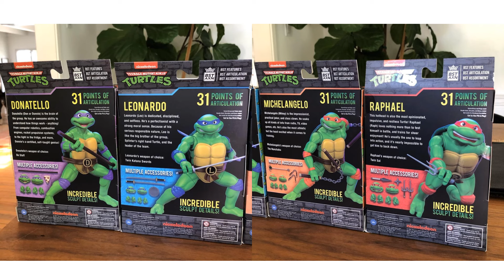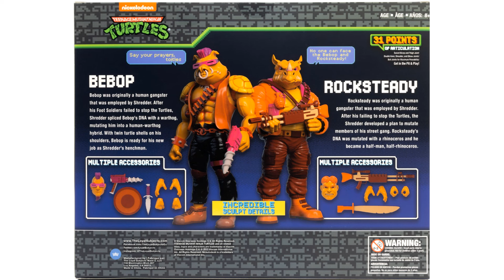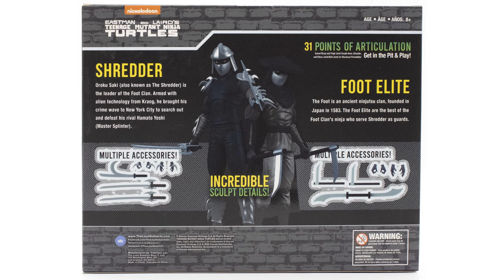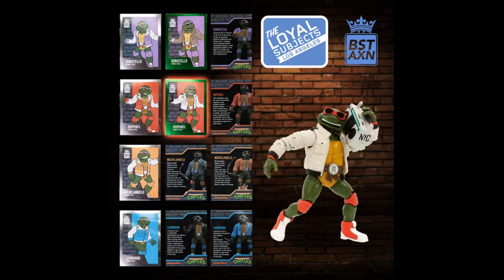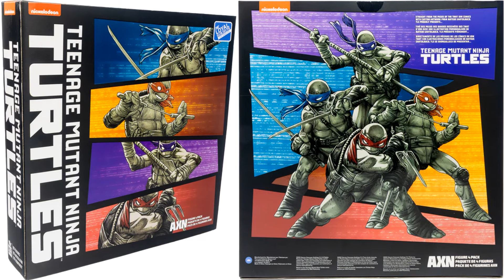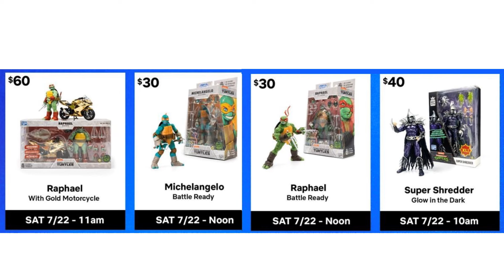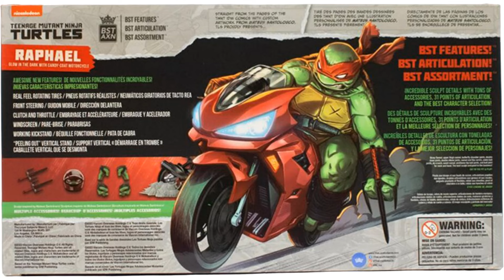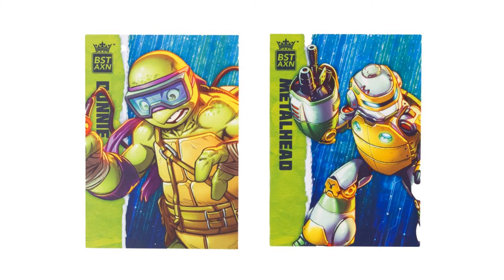Every TLS - The Loyal Subjects BST AXN Teenage Mutant Ninja Turtles TMNT 5" Action Figures List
search: loyal tmnt

0:00 intro
24.52 update
28:54 arcade gamestop exclusive
31:02 SDCC 2023
38:13 newest updates

Wave 1:
Donatello
Leonardo
Raphael
Michelangelo

Wave 2:
Shredder
Bebop (with human head)
Foot Soldier
Casey Jones (blue weapons)
Casey Jones (wood weapons)
Rocksteady (with human head)

Wave 4: Target exclusive
Yellow boot April
Vain Krang
Street thug rocksteady
Gid slash
Casey Jones battle damaged

Walmart Exclusive Box Sets:
Black & White Battle Damaged Turtles in Pizza Box
Foot Soldiers

IDW Comic Book Exclusive Turtles

SDCC Exclusive Bebop & Rocksteady Arcade Damage 2-pack

SDCC Midnight Turtles 4-pack

NES 8-bit Exclusive turtles

Mirage Comics Exclusive Casey Jones

Mirage Comics Exclusive 4-pack (Shredder, Elite Foot Soldier, Raph, Don)

Arcade pixelation Gamestop Exclusive (Raph, Donnie, Mike, Leo)

Shredder in Hell w/ Comic Book

8" Super Shredder XL Figure w/ Comic Book

Raphael by Mateus Santolouco w/ Comic Book

Metallic Candy Coat Glow in the Dark Raphael w/ Motorcycle

Leonardo & Michelangelo (Ver. 2) Figure & Comic Sets
Donatello & Raphael (Ver. 2) Figure & Comic Sets

Alopex (Blue)
Alopex (grey) Vigilante
GID Rat King

Jennika
Foot Assassin

Undead turtles 4-pack

Foot Elite Comic Noir SDCC 2024 exclusive
Jennika (Battle Ready)

The Loyal Subjects SDCC 2024 Exclusive Teenage Mutant Ninja Turtles BST AXN Glow in the Dark Metalhead & Donatello 2-Pack

shredder glow in the dark (the dreamer) SDCC 2024

Macy's Exclusive GID Glow in the Dark Undead:
TLS-Undead-Turtles-TMNT-Raphael
TLS-Undead-Turtles-TMNT-Michelangelo
TLS-Undead-Turtles-TMNT-Leonardo
TLS-Undead-Turtles-TMNT-Donatello

Teenage Mutant Ninja Turtles BST AXN Dark Leonardo (Battle Ready) SDCC 2024 BBTS 25th Anniversary Exclusive